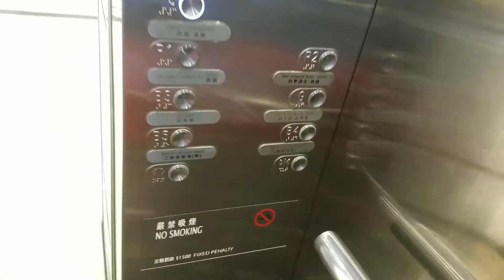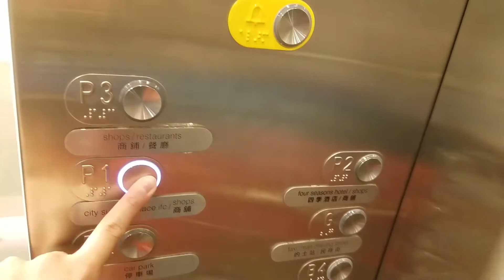中環國際金融中心商場OTIS升降機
地點: 香港中環金融街8號國際金融中心商場
載重: 1600公斤
乘人: 21人
投入服務年份: 2004
途經樓層: B5, B4, B3, G, P1-P3

Venue: ifc mall, 8 Finance Street, Central, Hong Kong
Maximum Load: 1600kg
Maximum Capacity: 21person(s)
Year of commission: 2004
Floors passing through: B5, B4, B3, G, P1-P3